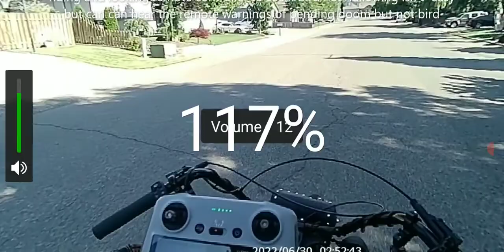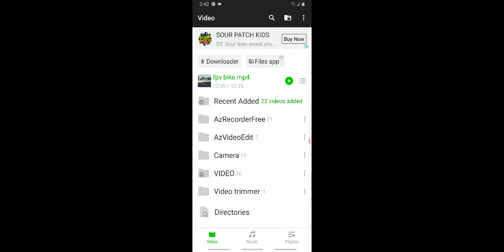Dji mini3pro Taught it how to track backwards..and how I get free gas!!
it's not too hard to force the mini3pro to track from front.. just trace green box or main object when its directly in front of you. then move forward  keep mini3pro in front of you. will slowly try to get behind.  when see it doing just go in same direction it does and it will correct and go to directly in front and back up. not as hard as sounds.. lol
  free gas is electric out puts at parks!! 🤣🤣🤣 enjoy your day and God bless 👊👊💪💪